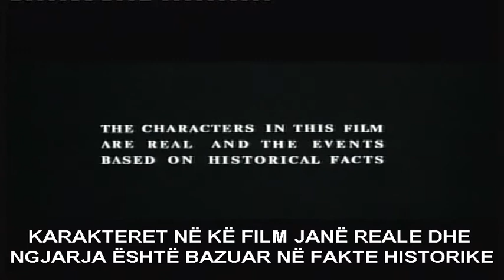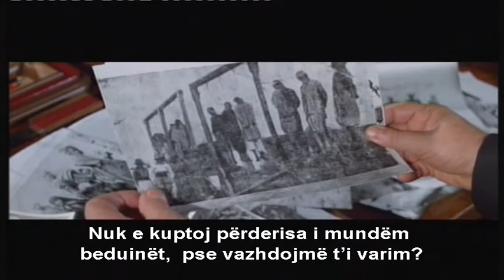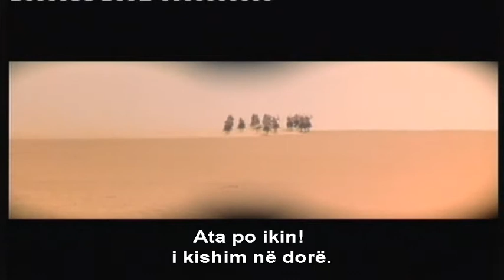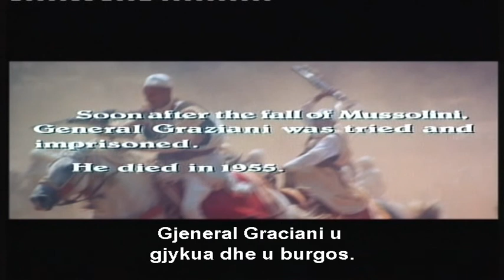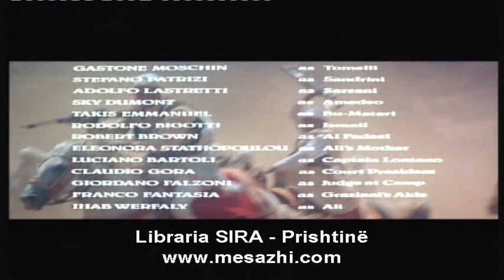Luani i shkretëtirës